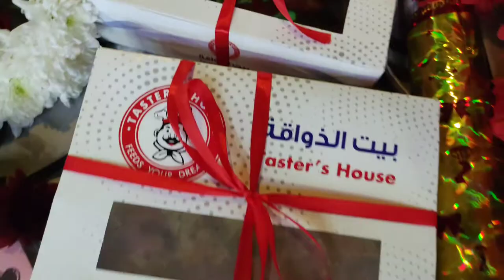Taster's House Valentine Surprise to Vanny of Riyadh from Luvs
VALENTINE SURPRISE to Vanny of Riyadh from Luvs
Fire-up your love to your Loved Ones here in Riyadh Thru the help of Taster's House.
or Visit or call our Branches in Sulaimaniah, Riyadh, KSA